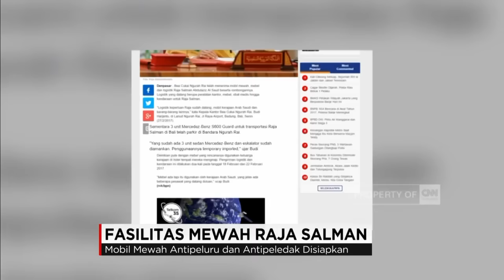Fasilitas Mewah Siap Sambut Raja Salman di Indonesia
Hotel raffles akan menjadi tempat menginap raja salman, selama berada di Jakarta. 173 kamar telah dipesan oleh pemerintah Arab Saudi, sejak awal Februari.

Selain itu, fasilitas mewah apa saja yang siap menyambut kedatangan orang nomor satu Arab Saudi itu? Berikut ini informasinya.